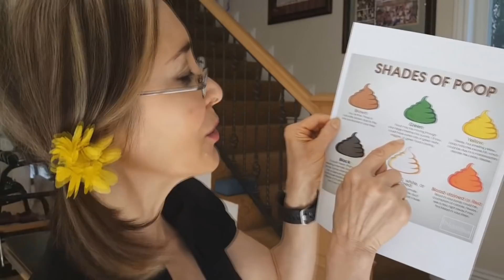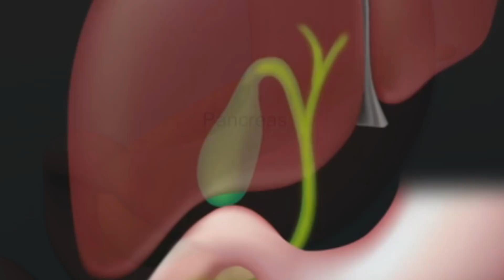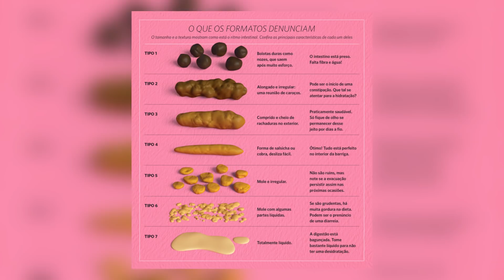O QUE O SEU COCÔ DIZ SOBRE VOCÊ?